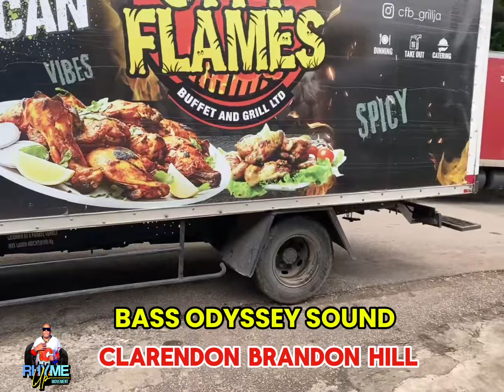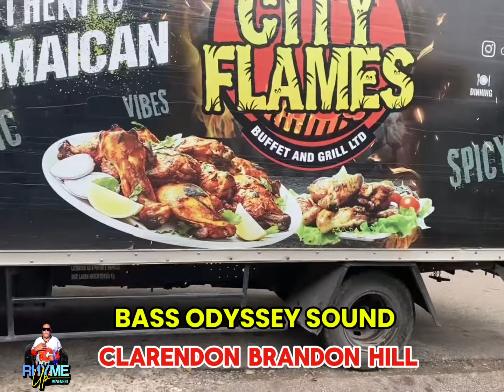Bass Odyssey Shell Dung Clarendon Brandon Hill PT1, Clip Trouble 🔥🔥@BASSODYSSEY